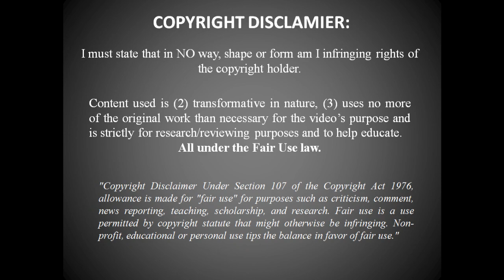Robert Ibañez vs Everton (N) | by Rule14 | 2013/2014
Here's another Valencia youth prospect in action playing a pre-season match against the Everton.
He's currently playing for Valencia's B-team (Mestalla) and you could say he's doing a pretty good job there. Played 9 games and scored 4 goals in total so far!
The reason I upluaded this video is because Robert Ibanez is nowhere to be found on youtube but he definetly deserves some attention. Let's hope he breaks into the first team soon!

I do not make any money from this visual content. This is a purely fan made video and I do not intend to sell or distribute any of the media included in this video.